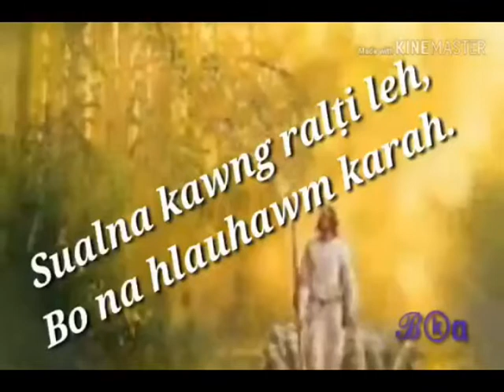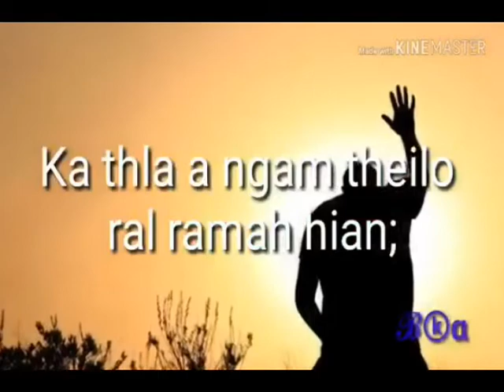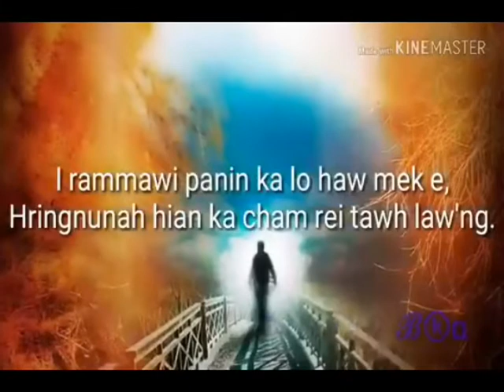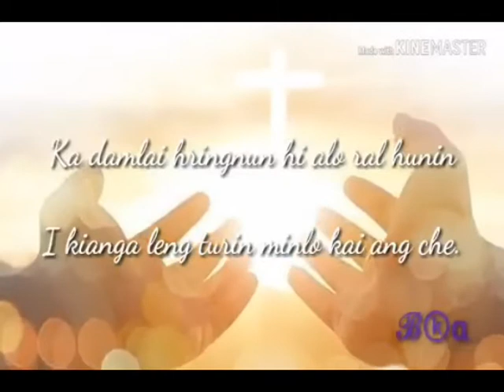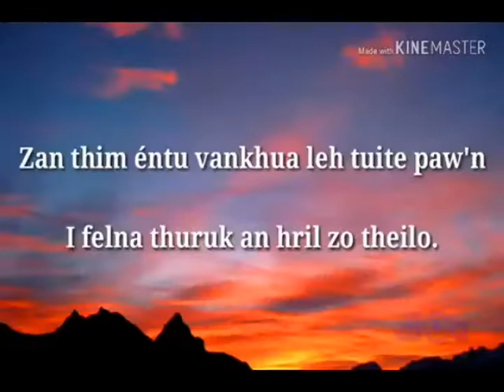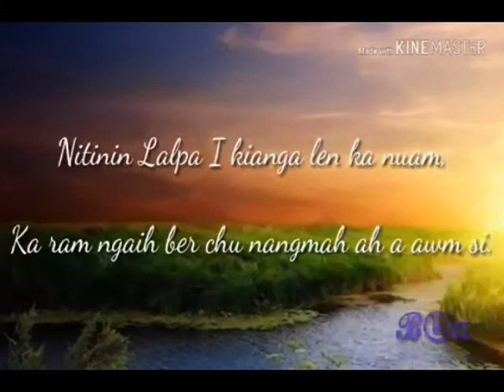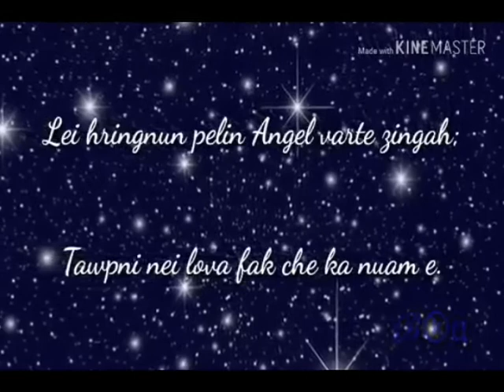Ka nunkawng hruaitu Karaoke